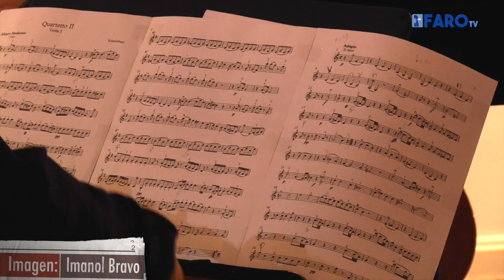“El Pueblo suena”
El Cuarteto Levare ha ofrecido un concierto de música clásica en el Hospital del Rey. Los músicos tocaron, ante un numeroso, público piezas de los compositores Joseph Aloy Schmittbaur, Michel Blavet, Giordani y Gkittler